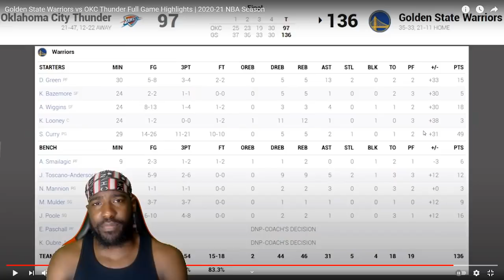CURRY IS THE MVP! Curry Destroys Franchise! Golden State Warriors vs OKC Thunder Highlight! REACTION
Reacting to Golden State Warriors vs OKC Thunder  Saturday, May 8, 2021 official NBA basketball game.